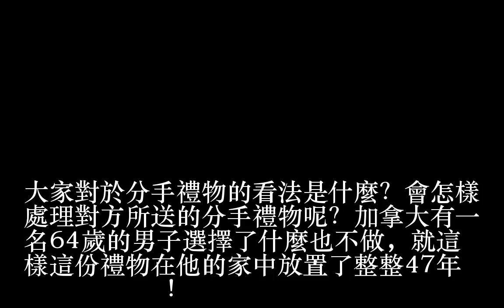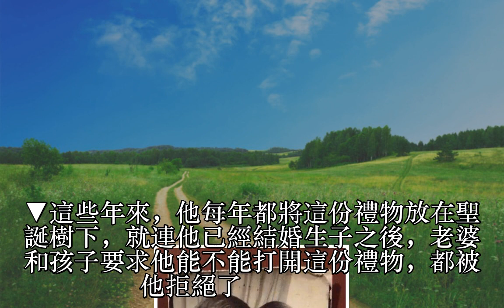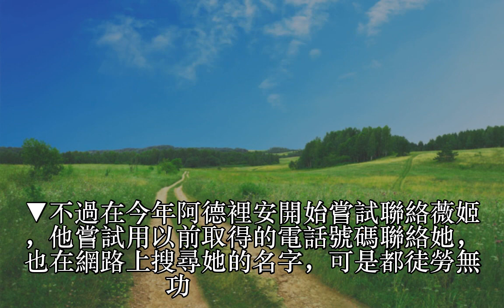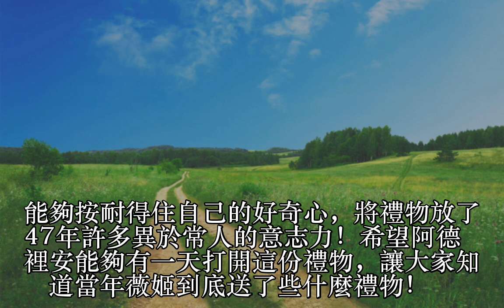已婚男47年來都不願意打開「前女友送的禮物」 但是他最近卻有一個很棒的想法